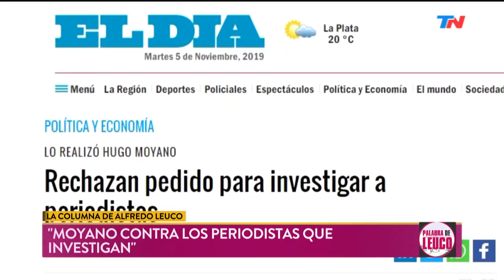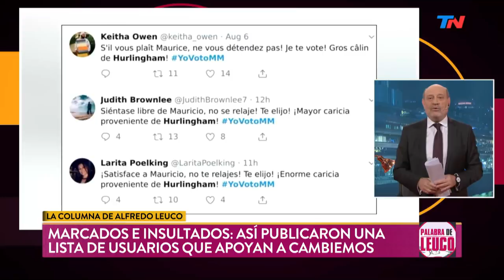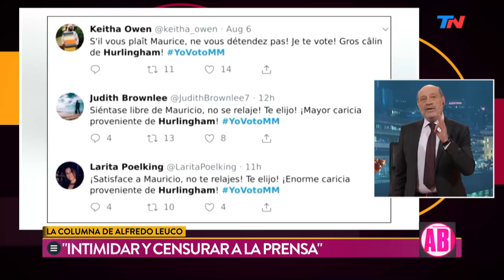El doble discurso de Alberto Fernández | PALABRA DE LEUCO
Programa de "Palabra de Leuco" emitido el Martes 5 de Noviembre de 2019.